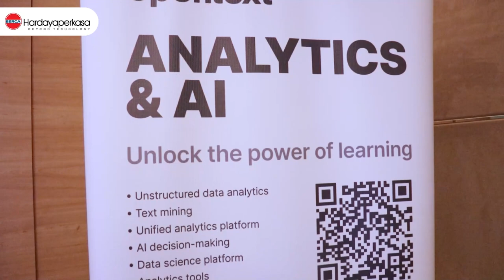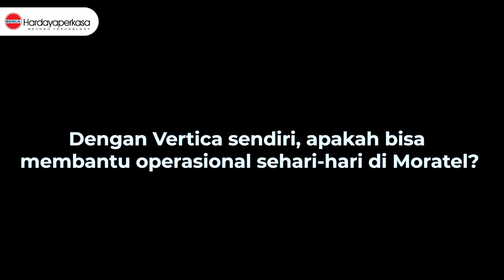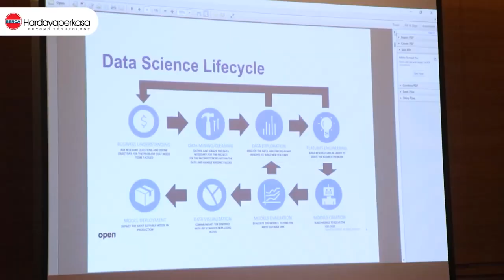Smart Analysis and Artificial Intelligence with Vertica Unified Data Platform in Moratelindo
Training Vertica sukses dan mendapat respon positif dari Moratelindo. Para peserta training merasa sangat terbantu dengan platform Vertica yang juga mengandalkan artificial intelligence, semua serba efisien dan mudah mencapai target lebih cepat. Dalam training, peserta juga belajar apa itu machine learning yang udah dalam metode pembelajaran. Seperti apa review dari peserta training? Yuk nonton langsung!